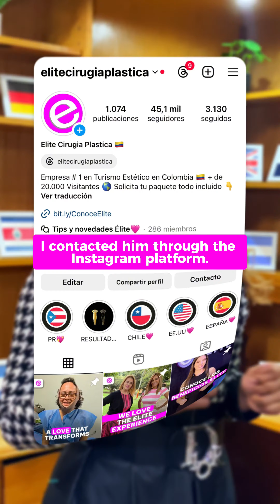Transforma tu vida con nosotros, como Erika✨🩷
Transforma tu vida con nosotros✨🩷

Descubre la experiencia única que ofrece Élite Cirugía Plástica a través del testimonio de Erika Granados. Desde el primer contacto hasta su recuperación, Erika encontró en nosotros un equipo atento y profesional, comprometido con su bienestar.

🌟✈️ Viaja con confianza y renueva tu vida con nuestros servicios excepcionales en Colombia.
¡Mira su testimonio y únete a quienes han transformado su vida con nosotros! 💖🔝

¡Tu transformación comienza aquí!
Comunícate 🌎

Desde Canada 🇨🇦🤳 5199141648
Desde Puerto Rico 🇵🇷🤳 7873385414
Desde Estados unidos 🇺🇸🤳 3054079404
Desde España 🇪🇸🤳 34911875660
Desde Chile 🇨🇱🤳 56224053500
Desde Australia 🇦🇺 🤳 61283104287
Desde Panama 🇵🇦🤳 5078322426